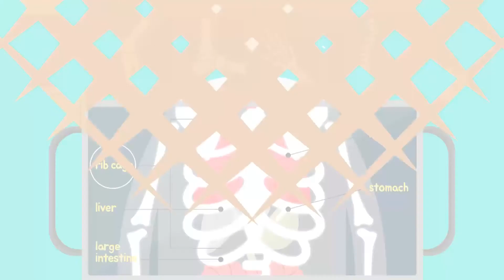임플란트 시술 과정 / YTN 라이프